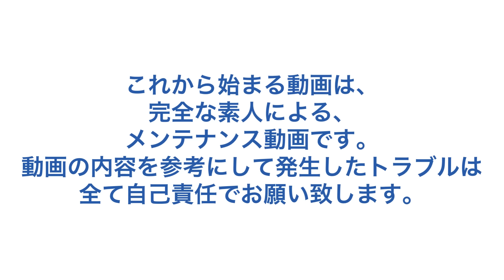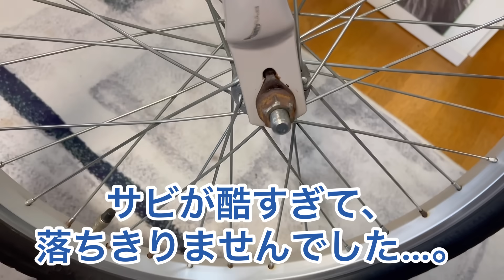ヤフオクで買った汚い折りたたみ自転車をサビ落とし、サンポールなどで磨いて復活させた結果…⁉︎ソロキャンプ、輪行ひとり旅仕様。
折り畳み式の時間、
今回２本目の動画は、
ヤフオクで買った汚い折り畳み自転車を
約10日間かけてサンポールやサビ取り剤、
コンパウンドなど様々な道具を用いて綺麗に復活させた動画内容となります。
この折り畳み自転車でこれから沢山ソロキャンプや秘境ひとり旅、サイクリングなどに出掛けて行きたいと思ってます。
最後までご視聴して楽しんで頂けたら幸いです。
あとはメンテナンスでの何かの参考になればこれまた幸いです。